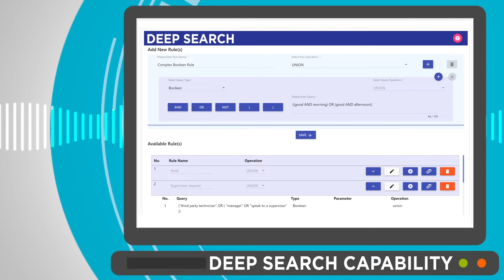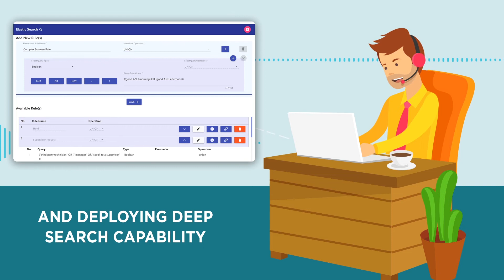Kwantics || Bring Speech AI to Your Customer Interactions Channels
Bring Speech AI to Your Customer Interactions Channels.

Use our Speech AI solutions to automate your customer interactions and analyze all conversations in real-time.